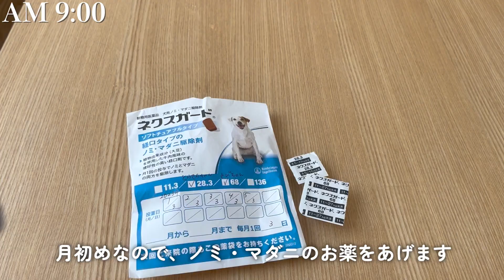【モーニングルーティン】イタグレとウィペットとの暮らしは穏やかで楽しい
こんにちは＾＾
イタグレとらきちと、ウィペットきびとのモーニングルーティンです。